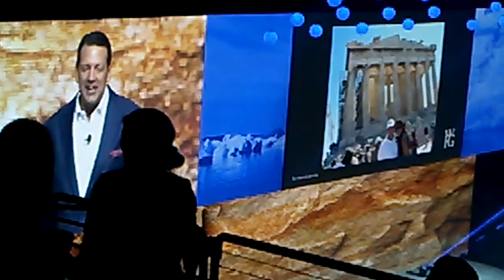WFG TRANSAMERICA BREAKTHROUGH AUG 2017 CONVENTION